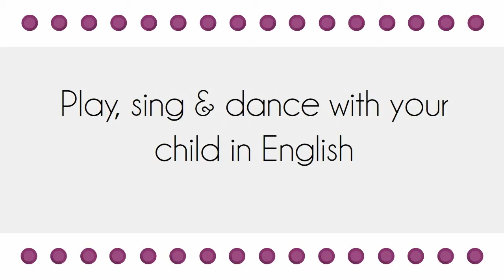Английский для малышей - играем и поем Everybody shaking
Слова
Everybody shaking, shaking shaking
Everybody shaking just like me

Everybody shake up high, shake up high, shake up high
Everybody shake up high, just like me

Everybody shake down low, shake down low, shake down low
Everybody shake down low, just like me

Everybody shake softly, shake softly, shake softly
Everybody shake softly, just like me.

Everybody shake loudly, shake loudly, shake loudly
Everybody shake loudly, just like me.

Игры, карточки и другие материалы для занятий с ребенком смотрите на